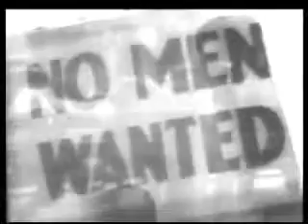A Better Chicago 1937, New Deal Projects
This period film focuses on WPA projects in Chicago. Included are scenes of; sewer pipe being laid, drainage ditches dug, and debris being cleared from the lake front for Lake Shore Drive. Animal skeletons are reconstructed in the Field Museum. Runways are lengthened at Municipal (now Midway) airport . Slum buildings are razed for The Jane Adams public housing project. We also see scenes in parks and Brookfield zoo, auto accident scenes, cars being checked for defects, razing of unsafe grain elevators, playgrounds, and nursery school activities. This movie is part of the collection: Living New Deal Project

For a more complete list of W.P.A. Projects in Chicago visit this post on The Living New Deal

Producer: Federal Works Agency. Work Projects Administration